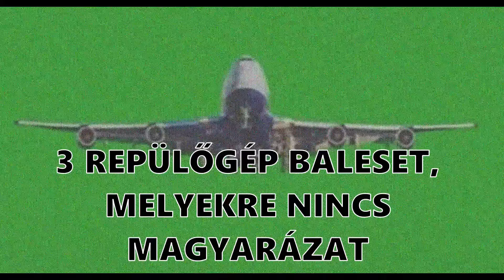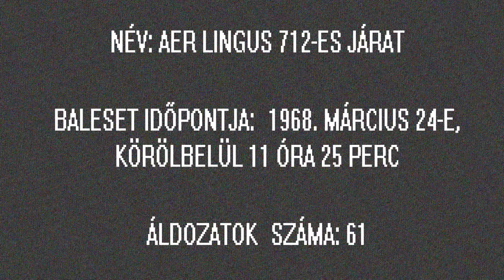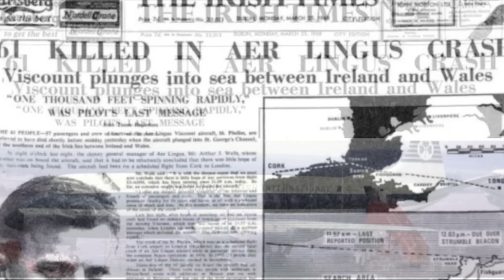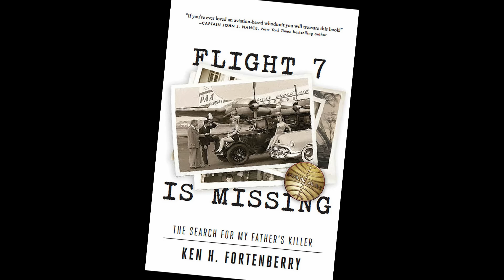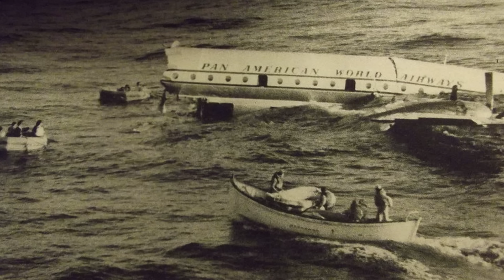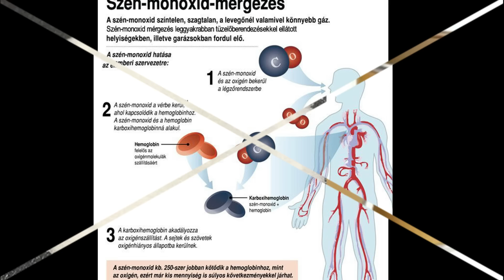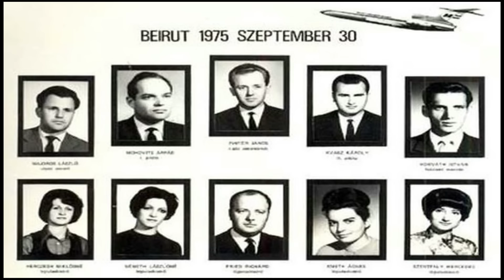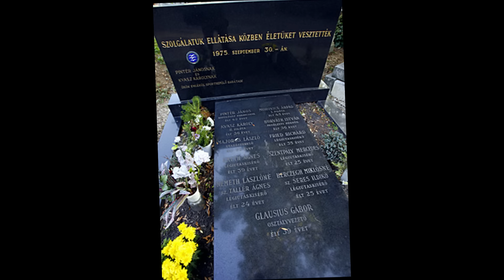3 REPÜLŐGÉP REJTÉLYES BALESETE - A világ legbrutálabb 148. epizód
Három repülőgép rejtélyes balesete!
Egy utasszállító repülőgép száll magasan a felhők felett. A személyzet profi, az utasok nyugodtak, semmi sem utal arra, hogy perceken belül tragédia következik be. Ám mégis megtörténik. A gép hirtelen megremeg, és a rémült utasok sikoltozásától kísérve zuhanni kezd. A becsapódás után minden zaj elül. Hogy mi történt? Senki sem tudja. Későbbi vizsgálatok sem találtak magyarázatot arra, miért következett be a tragédia, mely tucatnyi ember életébe került.
Egy ír, egy amerikai, és egy magyar vonatkozású döbbenetes esemény.
Mi lehetett az vörösen izzó, szuperszonikus sebességgel mozgó tárgy, mely lesöpörte az ír Aer Lingus 712-es járatát az égről? Mi történhetett a Kaliforniából felszálló Pan Am 7-es luxusgéppel és utasaival? Aljas politikai játszma okozhatta a Malév 240-es járatának szörnyű tragédiáját?

00:00 Intro, a repülő és autóbalesetek aránya
4:23 Az Aer Lingus rejtélye
11:42 A Pan Am 7 titka
19:23 A Malév 240-es járatának talánya